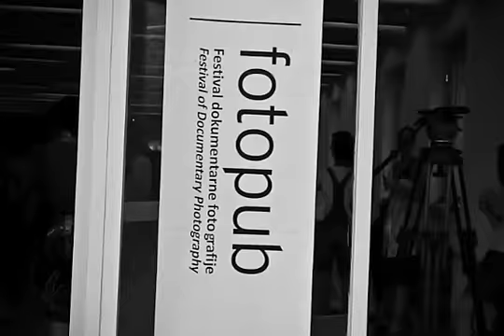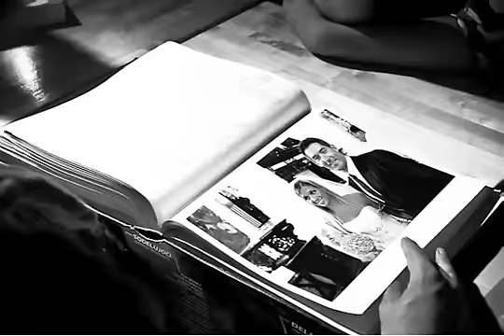Ahmet Polat on Fotopub Still TV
Ahmet Polat (Roosendaal, 1978) is a young Dutch-Turkish photographer living in Istanbul. Polat has studied at the St. Joost Academy in Breda and currently lectures at the AKI in Enschede and the Marmara University in Istanbul.
In 2006, Ahmet Polat won the ICP Young Photographer Infinity Award.

Born of a Dutch mother and a Turkish father, growing up in a small village in the province of Brabant (NL), Polat made photographing diversity his leitmotif. In 2005, shortly after the murder of Dutch filmmaker Theo van Gogh, he decided to leave the Netherlands and settle in Istanbul.
In 2008, he was portraited for the Dutch cultural television-magazine, Van Hier Tot Tokyo.